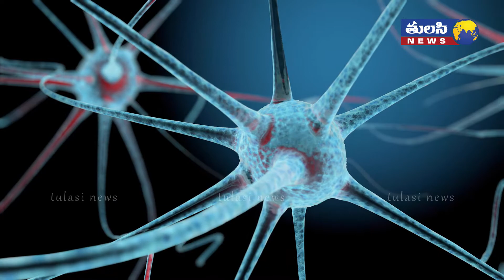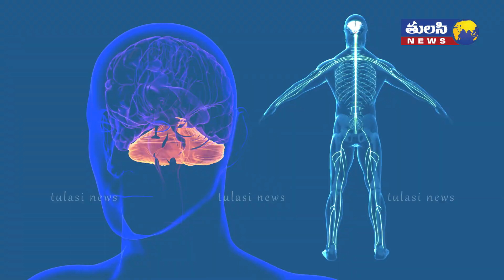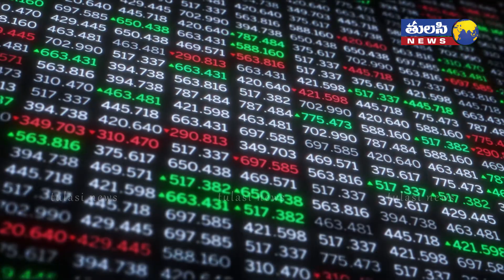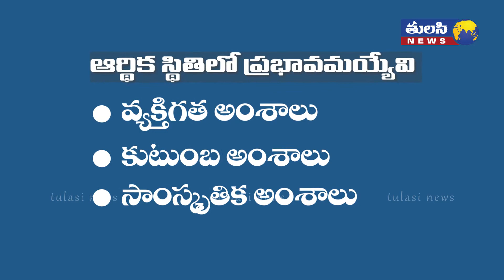ఈజీగా డబ్బు సంపాదించే కోర్సు తెలుసా ..? | Do you know about easy money making course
Neurofinance combines knowledge from neuroscience and psychology to better understand constraints on economic decisions. Associate Professor of Finance and Business Economics Cary Frydman has been at the forefront of this field of study since it emerged in the past 15 years.

Frydman recently won a five-year, $400,000 CAREER Award from the National Science Foundation to fund his research in neurofinance. Frydman, along with professors Kristin Diehl, Dinesh Puranam, and Sha Yang in the Department of Marketing, and support from an iORB grant, helped build one of the most advanced eye-tracking labs at a business school in the United States. It is available to all Marshall scholars interested in behavioral research.

Frydman also created the first classes in neurofinance ever offered at Marshall. This autumn, he began teaching courses for both advanced undergraduates and doctoral students, and the response has been overwhelmingly positive.

“Not many other places are teaching this,” Frydman said. “It’s a new field, and I’m grateful Marshall has been willing to take the risk to support it.” The classes are perpetually filled with enthusiastic discussion, and students present their own ideas on how to leverage psychology to improve financial-decision-making.

The Nascent Field

Frydman was introduced to neurofinance as a graduate student at the California Institute of Technology. There, economists were just beginning to tap neuroscience as a way to gain insight into the computations made by the brain during economic decisions.

“The key was developing a common language between the neuroscientists and the economists.” Frydman says, “Caltech offered a unique set of classes that allowed the neuroeconomics dialogue to flourish across traditional academic boundaries.”

Frydman joined the faculty at Marshall in 2012 and two years later published a paper that provided the first example of how neural evidence can be used to test economic models of decision making. He and his co-authors from Caltech and Yale were able to characterize the brain computations behind financial decisions, and to understand how these map to behavior.

“This research has direct application,” Frydman said. “Understanding the brain’s processes provides economists with valuable insights into the drivers of economic activity.”

Brain Waves

Frydman said using neural data to test an economic model is still an unusual exercise in the field of economics, which is one reason his new eye-trackers bring distinctive value to Marshall. He’s now using them in a new project tracking attention and testing ways to get attention. “If you can manipulate attention,” he said, “you can manipulate behavior.”

The study focuses on risk. “We want to understand why the same person can be risk averse in some environments, and risk seeking in others,” Frydman said. “Why would someone who buys insurance turn around and gamble on a lottery ticket? Maybe because their perception of risk changes.”

In a related experiment with Antonio Rangel (Caltech), Frydman examined whether manipulating the salience of a stock’s purchase price could reduce a well-known bias called the “disposition effect.”

In their experiment, half of the subjects traded stocks when the purchase price was prominently shown. The other half of subjects were not shown the purchase price when they traded. Frydman and Rangel found that this small change in information display substantially reduced the trading bias.

Frydman has also shown that these attention effects are not confined to laboratory settings, but they also extend into high-stakes trading environments. In a forthcoming paper in the Journal of Finance (“The Impact of Salience on Investor Behavior: Evidence From a Natural Experiment,”) Frydman and Baolian Wang of the University of Florida use account level information from 15,000 online investors in China to show that the salience of information about past returns affects individual trading decisions.

Frydman said this result adds to the increasing evidence for the power of nudging attention to affect behavior. “We’re finding ways to improve financial decisions,” he said. The basic principles that Frydman and his co-authors have been studying in the lab seem to extend into real-world markets. “This can provide guidance for balanced government regulation.”